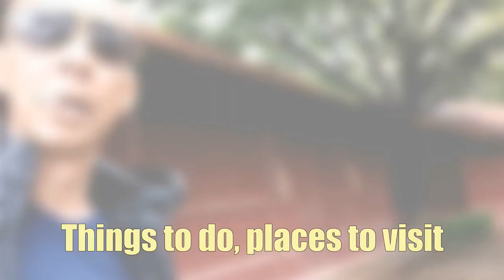Siem Reap, Cambodia: Embracing Cambodian Traditions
This is a short clip uncovering the best things to do in the enchanting town of Siem Reap, Cambodia. From the awe-inspiring temples of Angkor Wat to the vibrant local night markets along Siem Reap river, rich Cambodian culture and serene countryside, there's adventure around every corner.